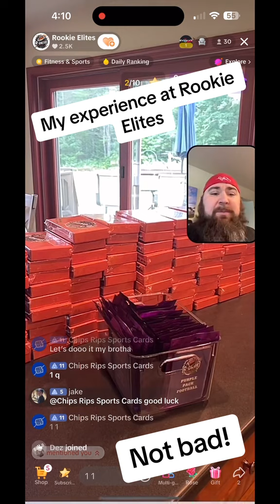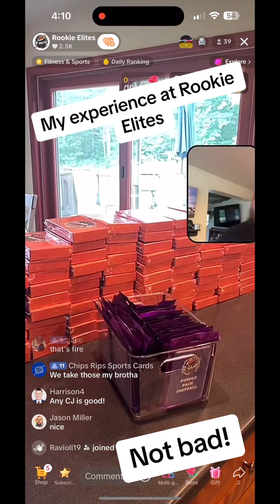This guy gets a lot of hAte. Here is my one experience with him. @Rookie Elites ty bro!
In this video, I share my personal experience with @Rookie Elites, a name that often stirs up mixed feelings in the card collecting community. Despite all the hate he gets, my experience was nothing but positive. Check out what went down and decide for yourself. Huge thanks to @Rookie Elites for making it a smooth deal!

Have you had any interactions with @Rookie Elites? Drop a comment and let’s discuss!